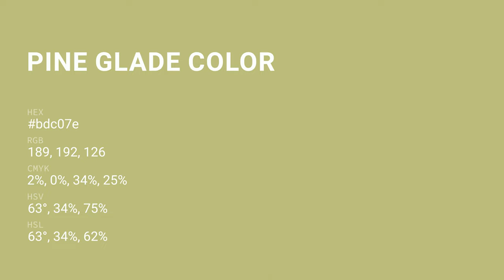Pine Glade color bdc07e hex color - Green color - Cool color bdc07e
What color is Pine Glade ? bdc07e hex color - Green color - Cool color bdc07e

Hex bdc07e Color Code is also known as Pine Glade color.

Hex bdc07e Color code in RGB color code model is created after adding 74.12% red color, 75.29% green color and 49.41% blue color.
Hex bdc07e Color code in CMYK color (process color) code model is generated after subtraction of 1% cyan, 0% magenta, 34% yellow and 24% black.